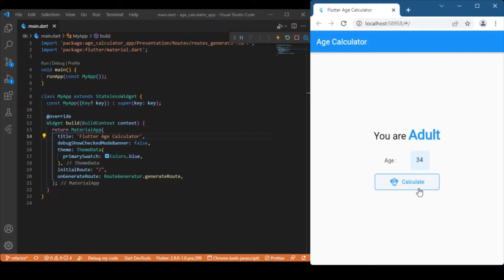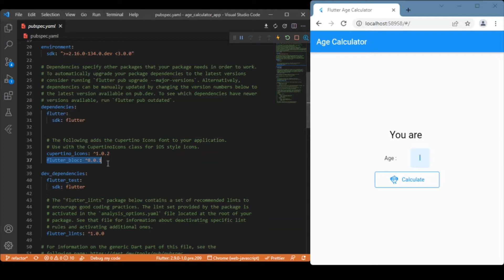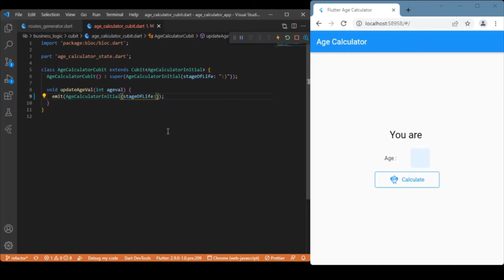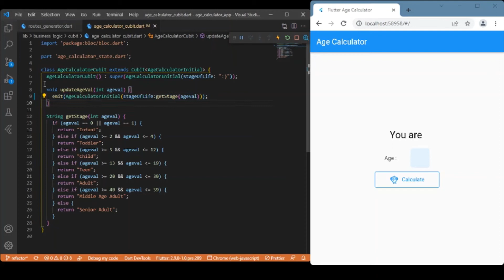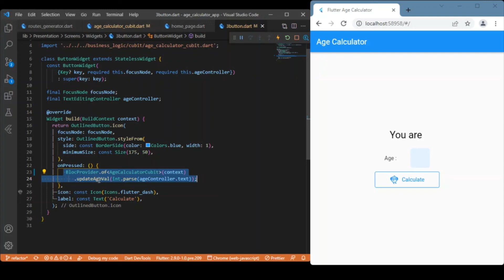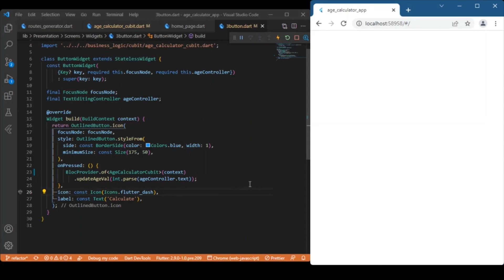Flutter Bloc - Simple Cubits Tutorial #2 | Age Calculator App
Flutter Bloc and Cubits explained using simple age calculator app